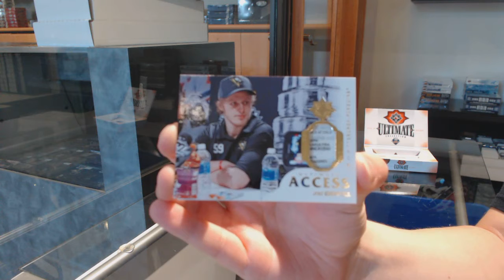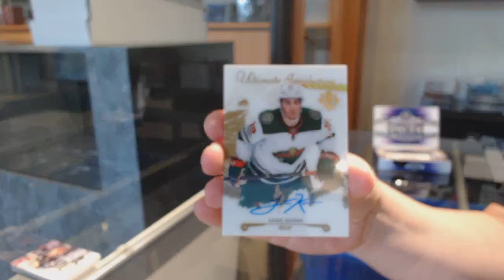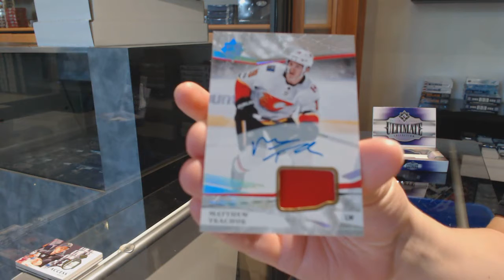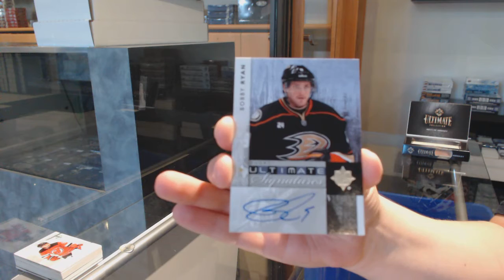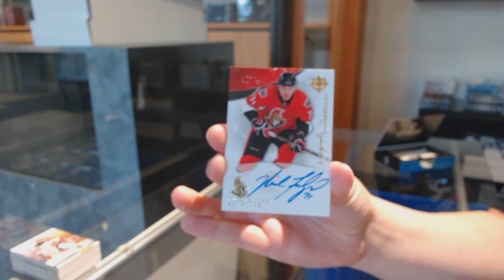4 Years of Upper Deck Ultimate Hockey Box Break - C&C GB #12,034